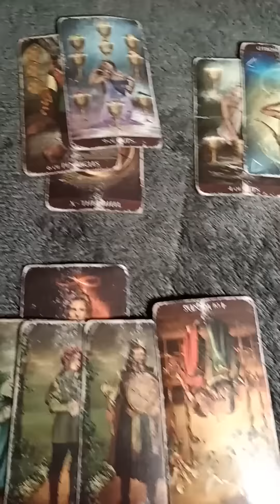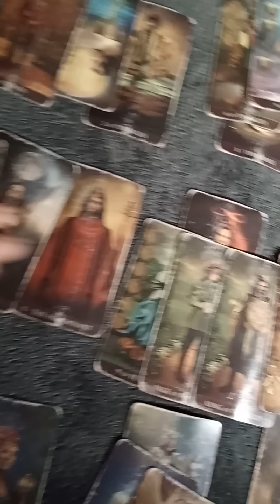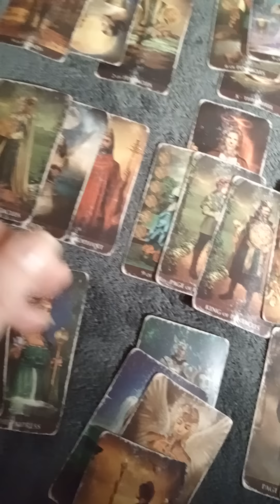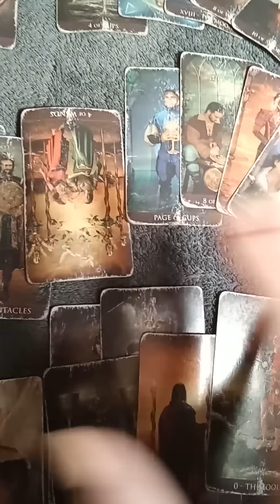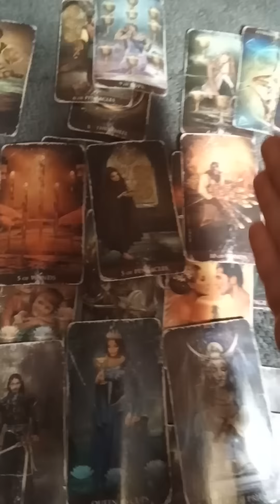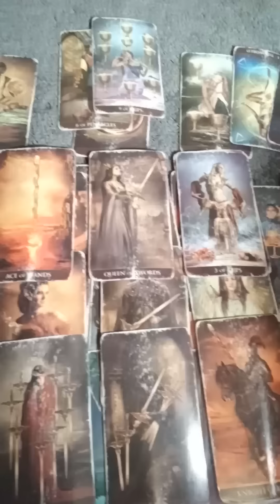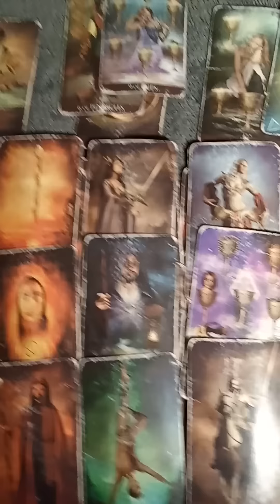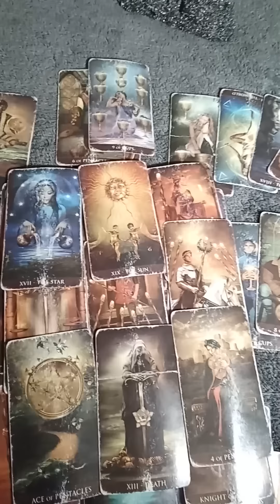Virgo The one that got away October 14 2022 TAROTBARBIEINC